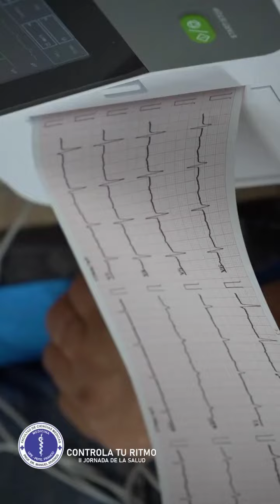"Controla tu Ritmo" - II Jornada de Salud en la UPE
Atendiendo a Nuestra Comunidad con Calidad y Calidez 🩺❤️

Nuestros estudiantes de Ciencias Médicas ofrecieron análisis y consultas médicas gratuitas a la comunidad, bajo la supervisión de profesionales médicos.

En la UPE, creemos en el poder de la comunidad y la educación.
Descubrí cómo estamos apoyando a nuestra comunidad y formando a los futuros profesionales de la salud. 🧑‍⚕️📖